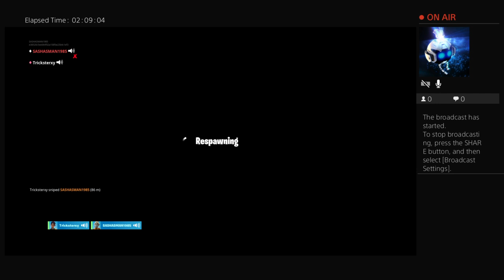SASHASMAN1985's Live PS4 Broadcast